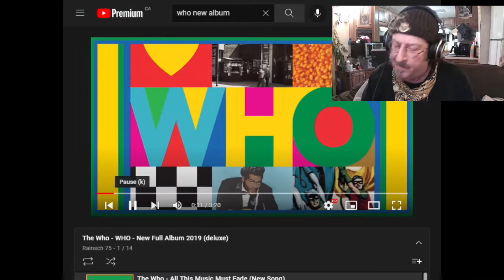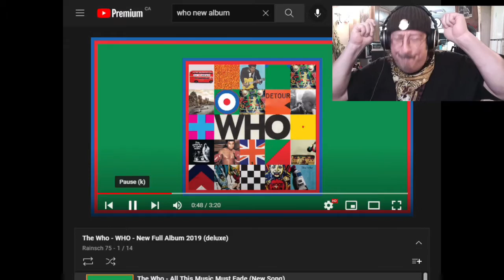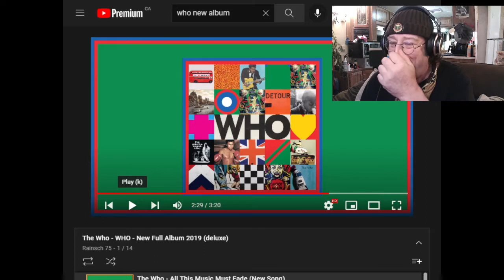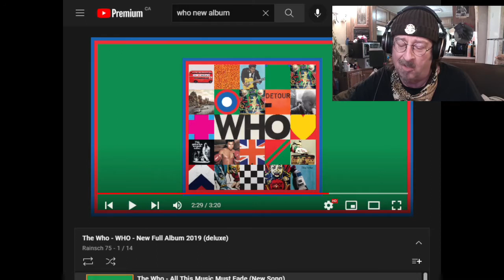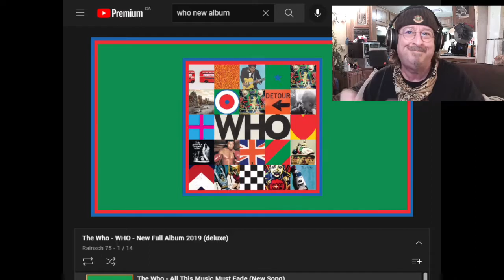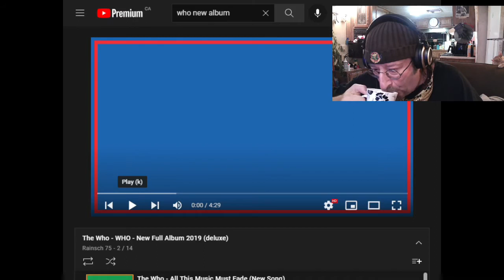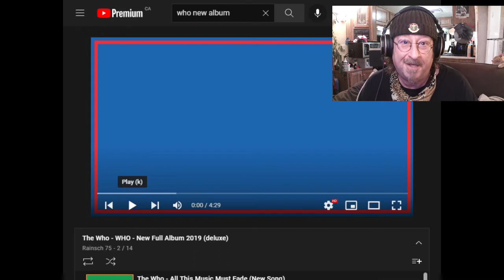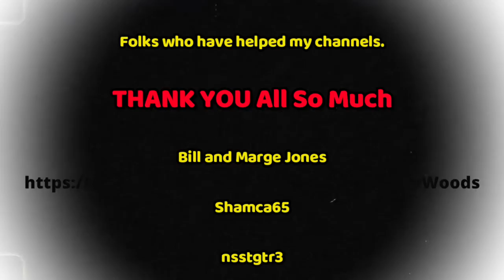🎵 The Who - All This Music Must Fade - New Rock - REACTION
The Who is an English rock band formed in London in 1964. Their classic line-up consisted of lead singer Roger Daltrey, guitarist and singer Pete Townshend, bass guitarist and singer John Entwistle, and drummer Keith Moon. They are considered one of the most influential rock bands of the 20th century and have sold over 100 million records worldwide.

Their contributions to rock music include the development of the Marshall Stack, large PA systems, the use of the synthesizer, Entwistle and Moon's influential playing styles, Townshend's feedback and power chord guitar technique, and the development of the rock opera. They are cited as an influence by many hard rock, punk rock and mod bands, and their songs are still regularly played.

The Who developed from an earlier group, the Detours, and established themselves as part of the pop art and mod movements, featuring auto-destructive art by destroying guitars and drums on stage. Their first single as the Who, "I Can't Explain" (1965), reached the UK top ten, and was followed by a string of hit singles including "My Generation" (1965), "Substitute" (1966) and "Happy Jack" (1966). In 1967, they performed at the Monterey Pop Festival and released "I Can See for Miles", their only US top ten single. The group's 1969 concept album Tommy included the single "Pinball Wizard" and was a critical and commercial success.

Further festival appearances at Woodstock and the Isle of Wight, along with the concert album Live at Leeds (1970), established their reputation as a respected rock act. The success put pressure on lead songwriter Townshend, and the follow-up to Tommy, Lifehouse, was abandoned. Songs from the project made up Who's Next (1971), including the hits "Won't Get Fooled Again", "Baba O'Riley", and "Behind Blue Eyes". The group released another concept album, Quadrophenia (1973), as a celebration of their mod roots, and oversaw the film adaptation of Tommy (1975). They continued to tour to large audiences before semi-retiring from live performances at the end of 1976. The release of Who Are You (1978) was overshadowed by Moon's death shortly after.

After Townshend became weary of the group, they split in 1983.  A full reunion began in 1999, with drummer Zak Starkey. After Entwistle's death in 2002, plans for a new album were delayed until 2006, with Endless Wire. Since Entwistle's death, the Who have continued to perform and tour, most commonly with Starkey on drums, Pino Palladino on bass, and Pete's brother Simon Townshend on the second guitar and backing vocals. In 2019, the group released the album Who and toured with a symphony orchestra.

Welcome to Wicked Tunes
Home of the '60s - '70s style New Music

These are my reactions and reviews from the NEW wave of the 60s - 70s style music from artists of the past, and new 60s - 70s style artists from the year 2000 to the now. Great new music I think is cool and far out and has groove, and everyone might like.

And who knows maybe a surprise or three with some great (IMO) the 60s - 70s style music from before Y2K ;)

This is my musical reaction, breakdown, and commentary analysis of the song and video. It is intended to expose this song and its artist to a broader audience.

If you find any of my reactions and reviews restricted, censored, or blocked, please find my content plus exclusives, and early releases. polls and more on: